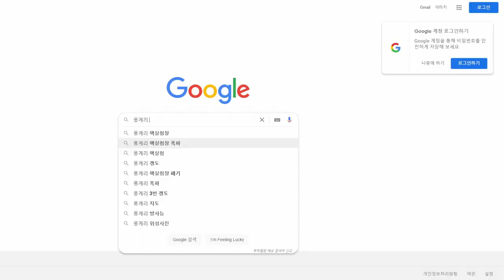사막 한가운데 달 표면같은 구멍은 뭐죠?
미국 네바다주, 라스베이거스에서 약 150Km 떨어진 사막 한가운데 핵실험장이 있습니다.
위성영상으로 보면 마치 달 표면의 크레이터처럼 움푹 파여진 구덩이들이 보이네요.
그에 반해 산 속에 숨겨진 북한 풍계리의 핵실험장은 어떤 모습일까요?